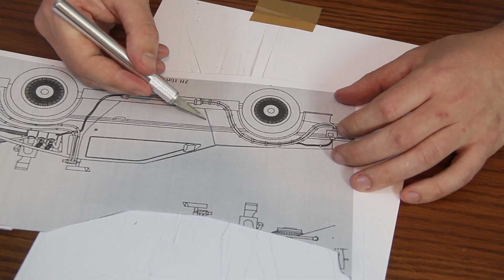Sugar Rocket powered Delorean time machine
How to make a Sugar rocket powered DeLorean Time machine from scratch? Let's find out.
It took me almost 2 weeks to make this project, from cardboard, hot glue, wires, wooden sticks, tin cans and some plastic parts.
If you're interested to do this car, here I can help you with some templates:

(Im not sure how long the -Mega- will keep this file but you always can ask me for it :) )

IF YOU'RE INTERESTED IN SUGAR ROCKETS, you can watch my video, how did I do the sugar rockets for this car:

I would really like to get some feedback to improve my content, so if you also smash the like or dislike button it would also help me a lot. :)